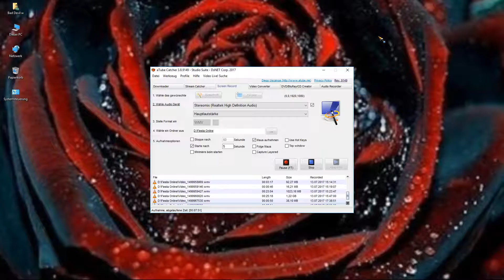Fiesta Kliri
MissesClause